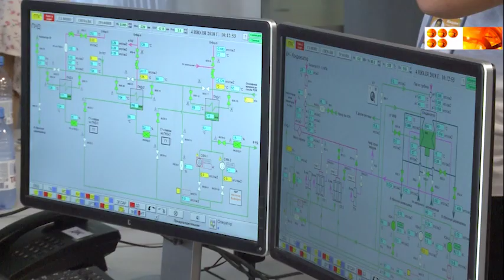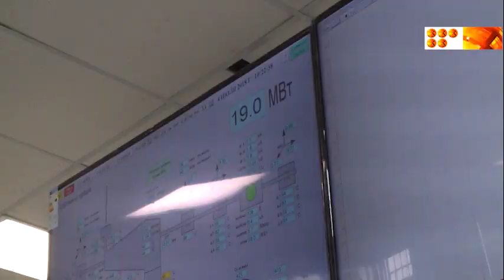Ввод турбины в Жезказгане